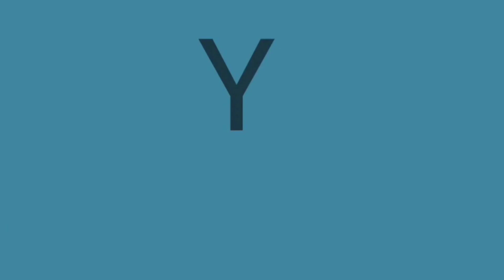MEXSOR 🇲🇽 | "LATINOAMÉRICA AL GRITO DE GUERRA" | (Reacción Yelger Ramirez)